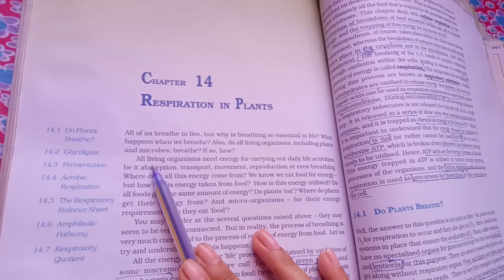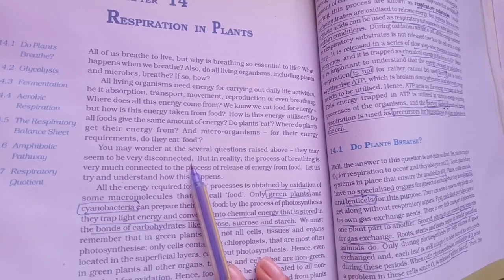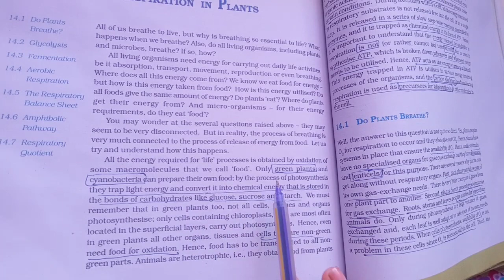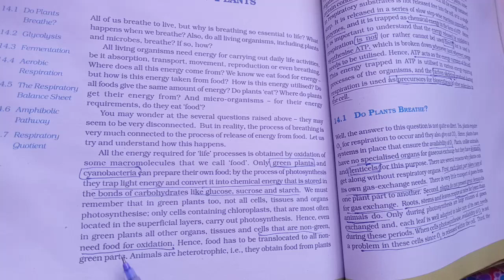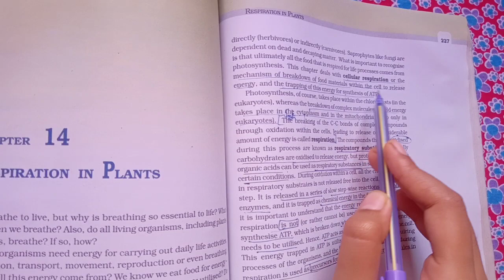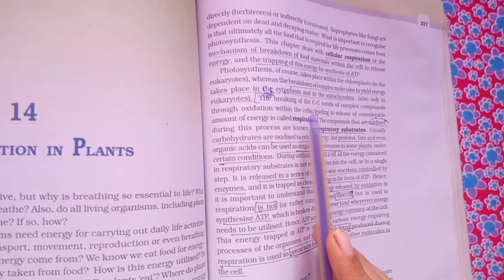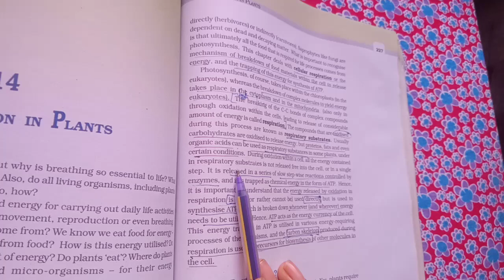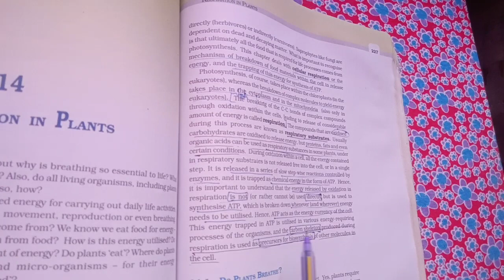Respiration in plants Part-1.